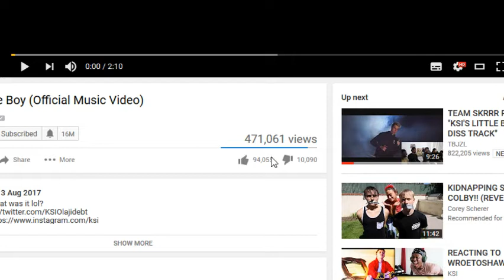KSI - Little Boy (Official Music Video) Reaction!!!!